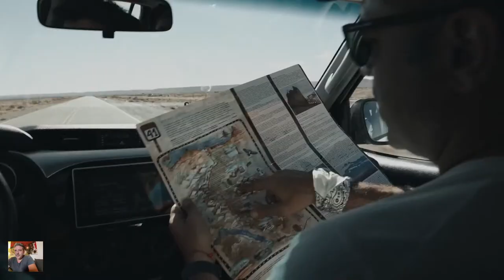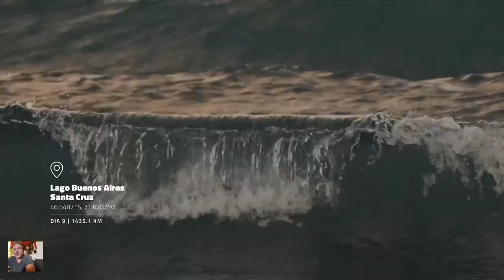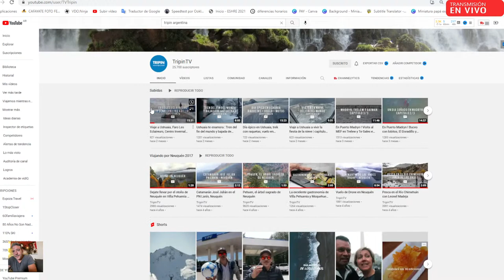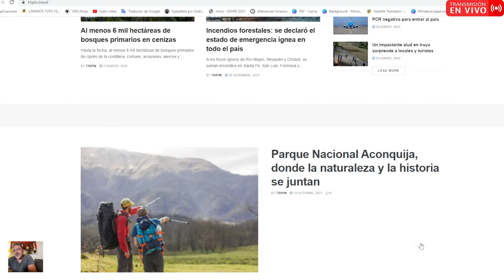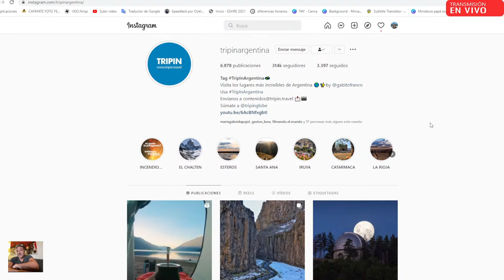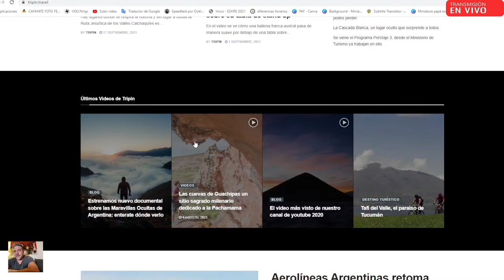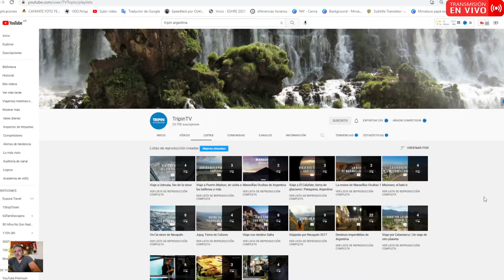Maravillas ocultas de la Argentina con Gabito Franco de Tripin Argentina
Viajemos mientras no podemos nos permite compartir experiencias de viajes y programar  nuevos destinos, una vez que el mundo vuelva a la normalidad.
En esta segunda temporada hablaremos con   Gabito Fraco de Tripin Argentina director de los documentales de Maravillas ocultas de Argentina y un viajero empedernido. Los invitamos a participar de la charla que tendremos en vivo para descubrir lugares increíbles de la Argentina
No te lo pierdas